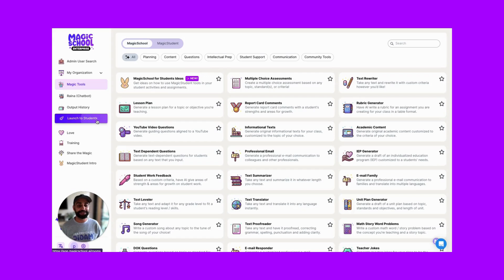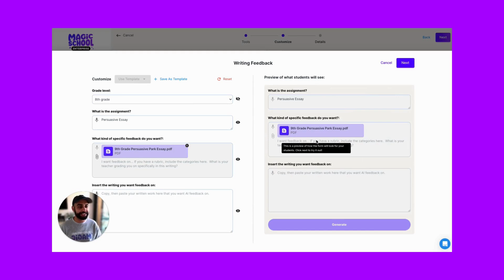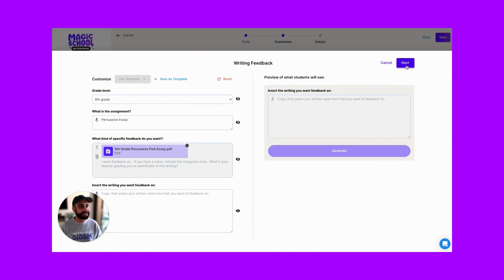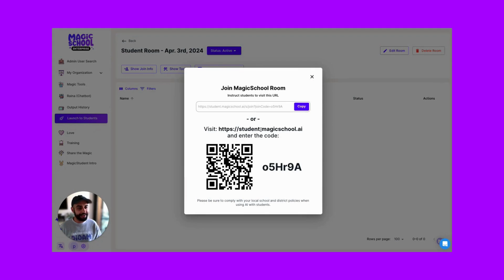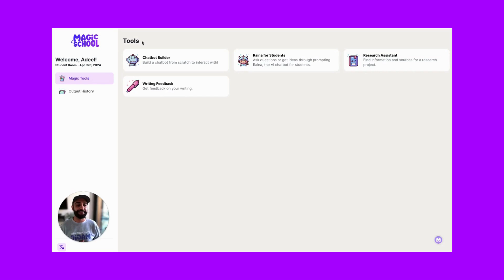MagicSchool for Students (MagicStudent) Customize Tools Before Launch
MagicSchool for Students Customize Tools Before Launch - check out the newest feature in MagicSchool for Students